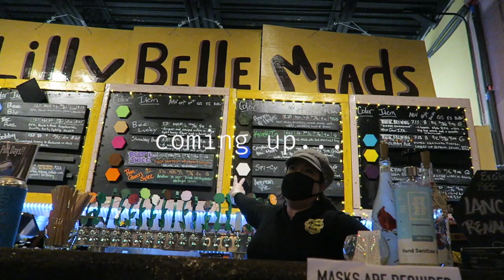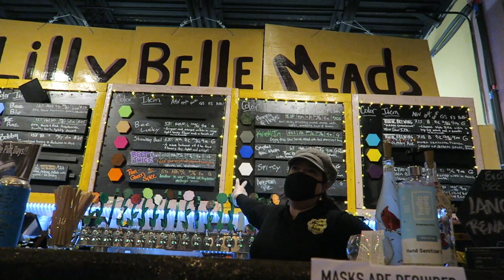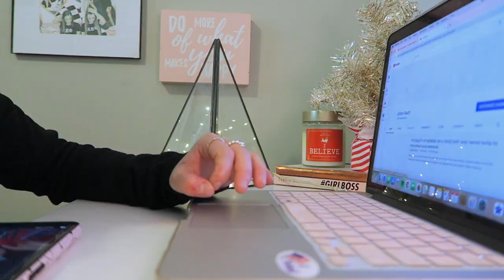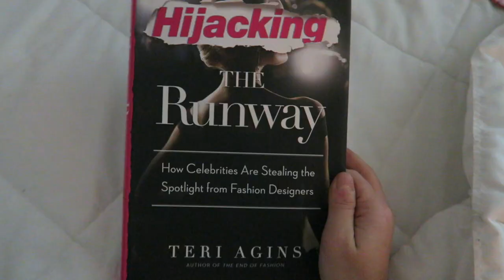*productive* holiday night routine: vlogmas 2020 day 18 | night in my life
welcome to an eventful night in my life! Today I'm sharing a dinner recipe, exploring a mini holiday festival, family time, my skincare routine, and much more!

xoxo
jordan

sub count: 10,956 *we’re sooo close to 11k!🥺😭*